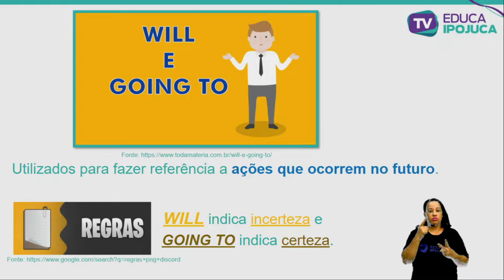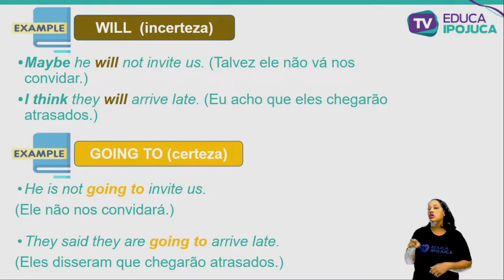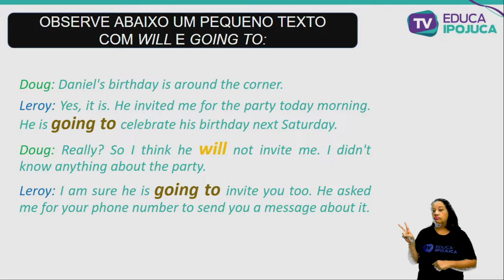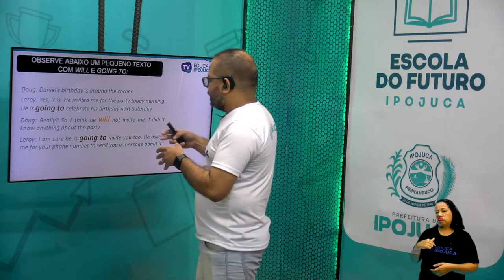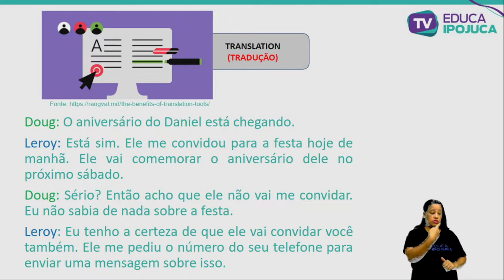INGLÊS - SIMPLE FUTURE WITH WILL AND GOING TO - 9º ANO - AULA Nº007